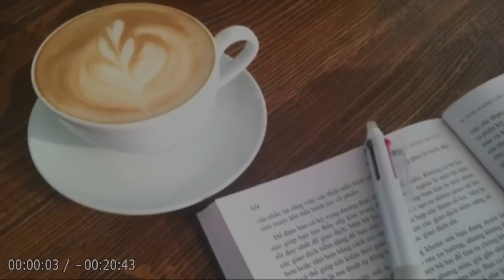【朗読】「隠れ里」高橋ワールドの真髄がここにある。哀惜と戦慄の物語！【SF・ファンタジー／高橋克彦】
💬遠野で保護される以前の一切の記憶を失くした私は、二十年ぶりにその地を再訪する―。

🔷短編集「たまゆらり」から『隠れ里』を朗読します！🔷

📌目次
00:00:00『オープニング』
00:00:28『メイン』
00:19:53『エンディング』

👦🏻高橋克彦（たかはし かつひこ）
1947年、岩手県に生まれる。早稲田大学商学部卒。
著書に『広重○○事変』『竜の柩』『炎立つ』など多数。
また、浮世絵研究家としても知られ『浮世絵鑑賞事典』がある。

1983年『写楽○○事変』で第29回江戸川乱歩賞。
1986年『総門谷』で第7回吉川英治文学新人賞。
1987年『北斎○○事変』で第40回日本推理作家協会賞。
1992年『緋い記憶』で第106回直木三十五賞（直木賞）。
2000年『火怨』で第34回吉川英治文学賞。
2002年 第53回NHK放送文化賞
2012年 第15回日本ミステリー文学大賞。
2013年 第2回歴史時代作家クラブ賞（実績功労賞）。